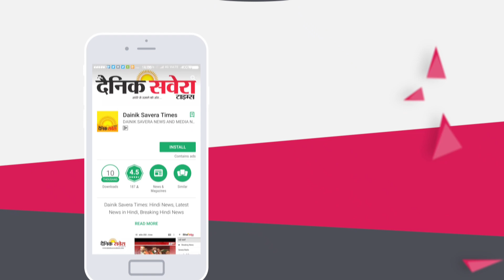श्री Anandpur Sahib से 'AAP' ने MP चुनावों के लिए Narinder Singh Shergill को दिया Ticket